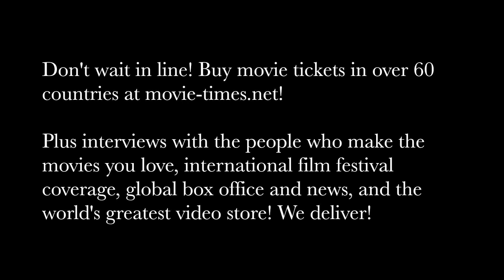Amy Forsyth: HELL FEST